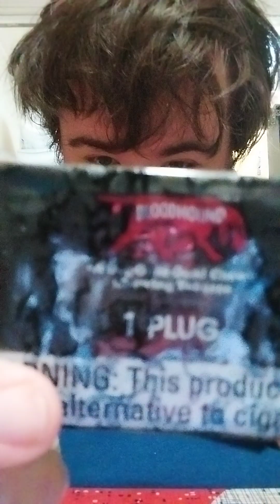bloodhound chewing tobacco my favorite plug dip30 #2024